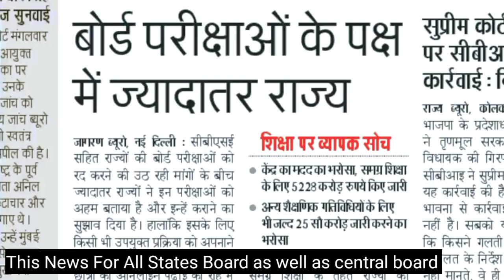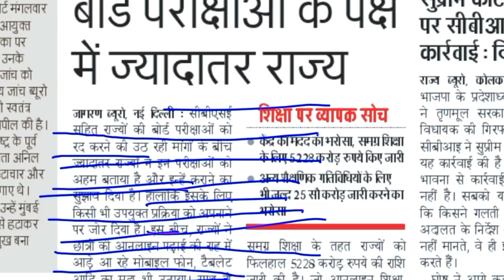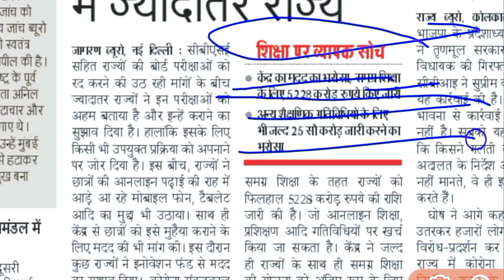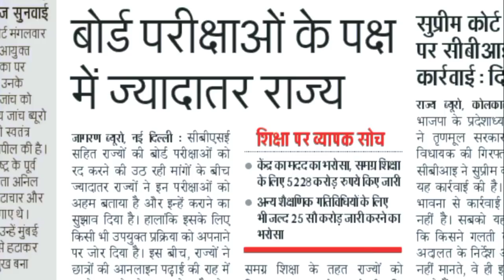किसी भी राज्य की बोर्ड परीक्षा नहीं होगी रद्द |Board Exam 2021 Big Update|board exam 2021 today news